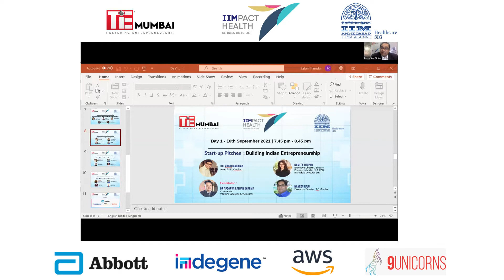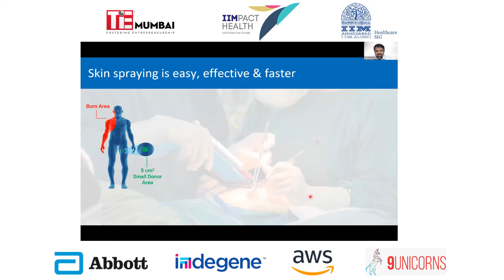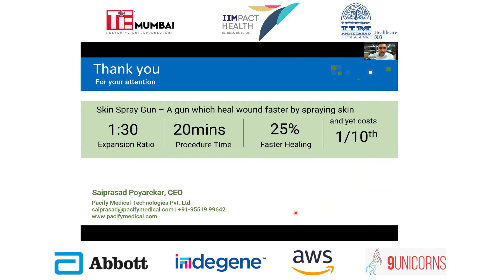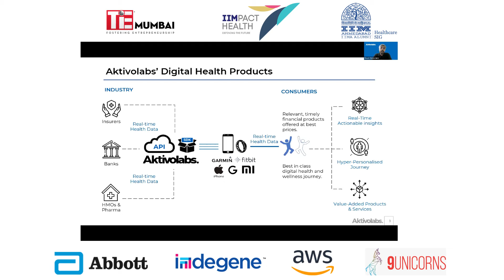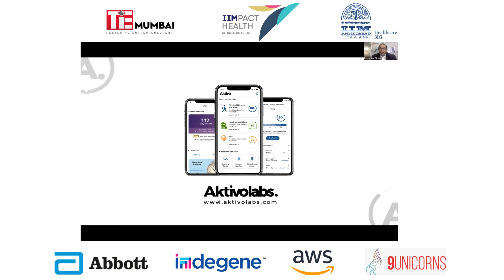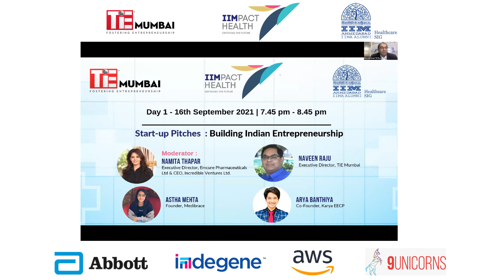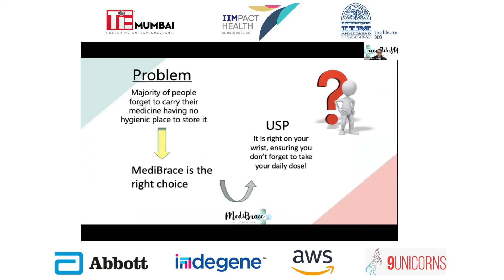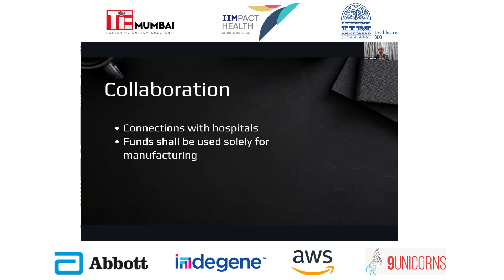Startup Pitches - Building Indian Entrepreneurship